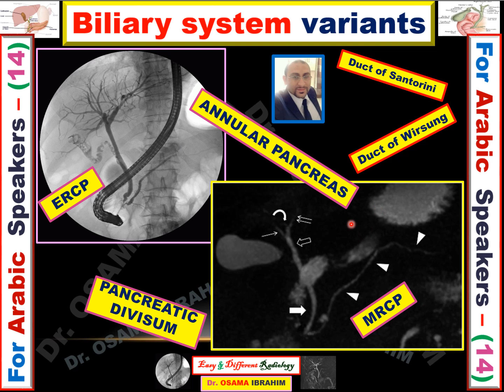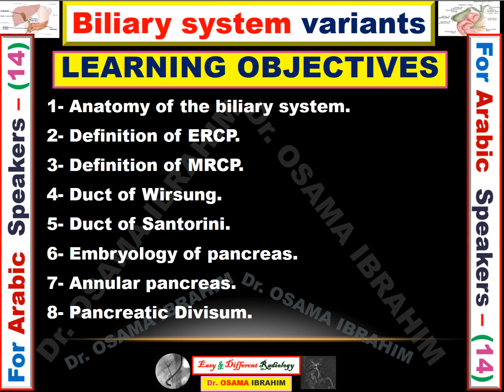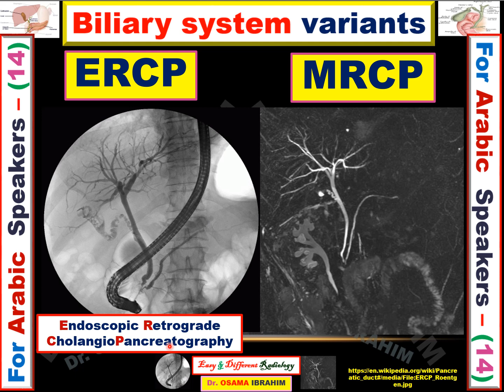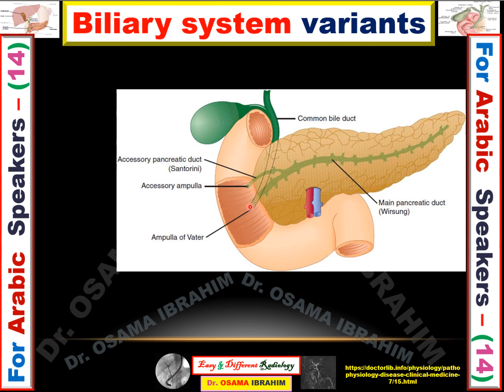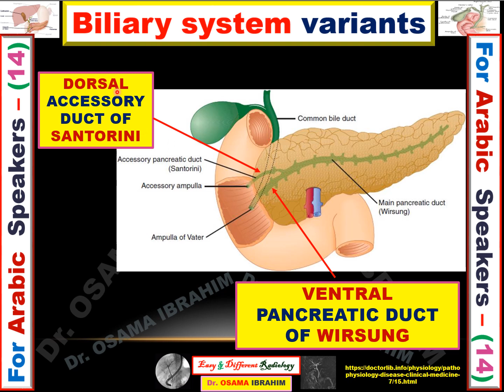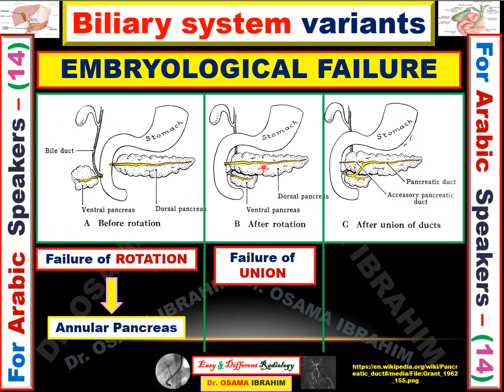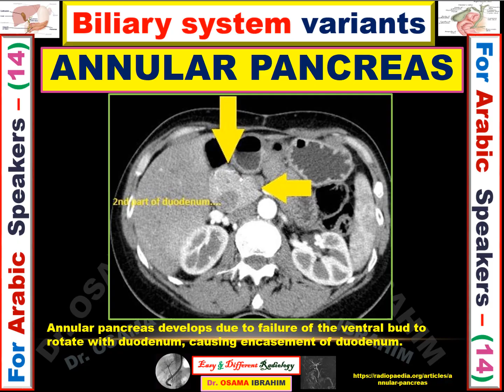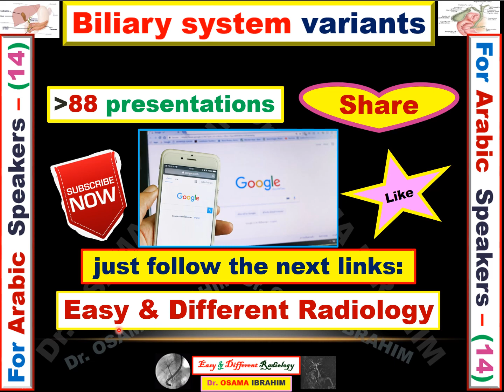Biliary variants (Divisum and Annular pancreas); {Arabic speakers- Episode 14 }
First of all I would like to thank all friends who share their comments under the videos; as these comments really guide me for improvement radiology service on my YouTube channel.
Second;  I have prepared more than 10 presentation / month (one from them for Arabic speakers).

To all my friends who are (non-arabic speakers ); you can follow the next link for english version same data within the current presentation:

LEARNING OBJECTIVES
1- Anatomy of the biliary system.
2- Definition of ERCP.
3- Definition of MRCP.
4- Duct of Wirsung.
5- Duct of Santorini.
6- Embryology of pancreas.
7- Annular pancreas.
8- Pancreatic Divisum.
1- You can find all presentations on Google search as:

Easy & Different Radiology
2- You can follow the next link of my Facebook group:
Easy & Different Radiology

You can follow the next specific links; which may be related to current presentation:

You can also follow my you tube channel EASY & DIFFERENT RADIOLOGY:
Wait me in Wednesday for MRI learning lesson
Wait me in Sunday for Rapid Review Anatomy
Wait me in Friday for Mnemonic Word